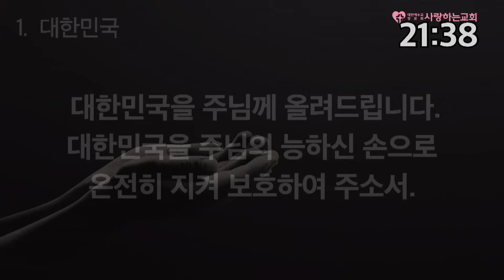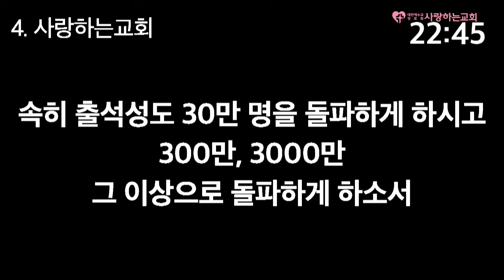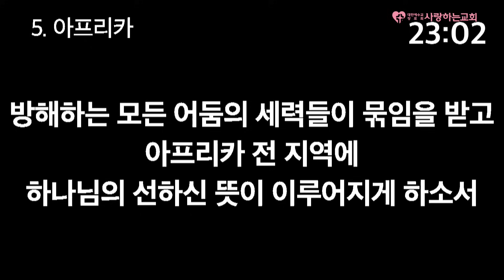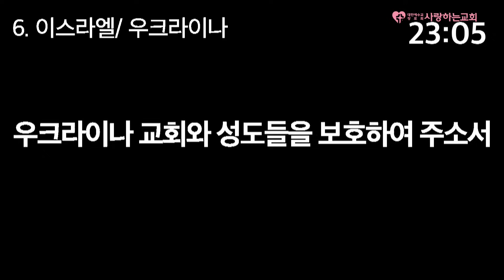강력 추천!!! "위글스워스가 예언한 말씀과 성령이 하나 된 부흥이 사랑하는교회를 통해 일어나게 하소서!"(김옥경 목사)